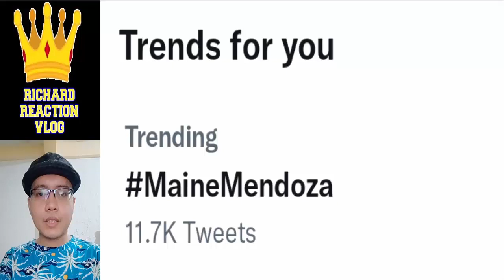Maine Mendoza Update pt2 February 5 2023 👈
mainemendoza arjoatayde aldenrichards armaine aldub maine mendoza arjo atayde alden richards armaine aldub maichard trending trend viral ngayon panoorin latest ganap update news daddy's gurl eat bulaga dabarkads eb tiktok reel